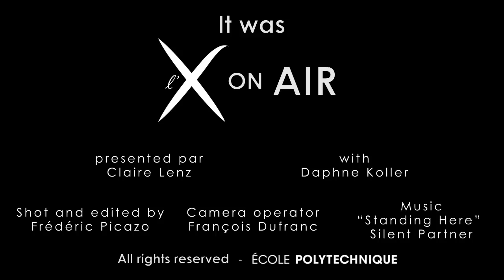L'X on Air with Daphne Koller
Daphne Koller, President and Co-founder of Coursera, educational technology offering Massive Open Online Courses or MOOCs, came to École Polytechnique on December 11. She talked about the future of MOOCs and e-learning.